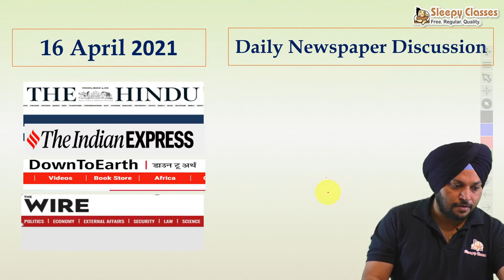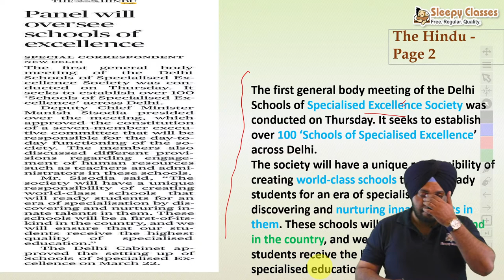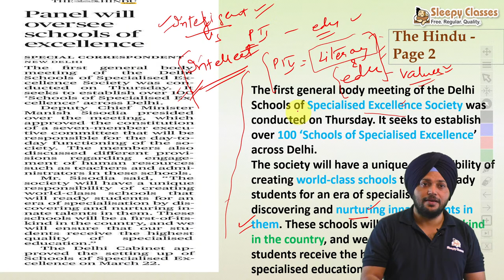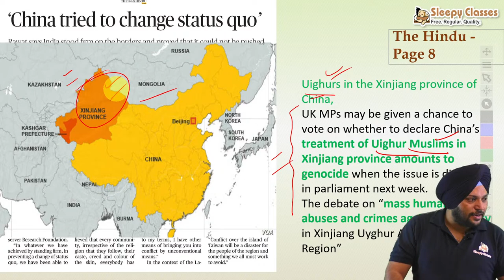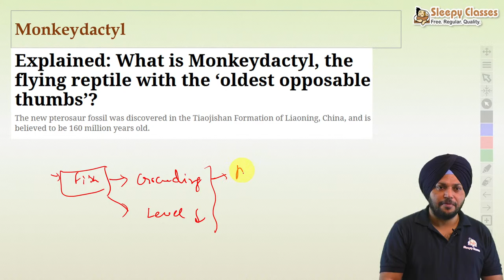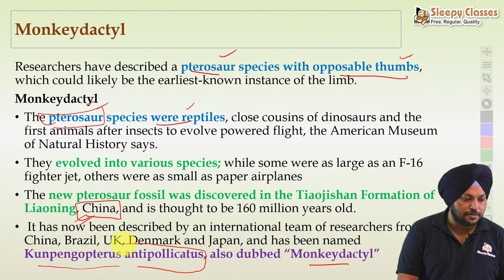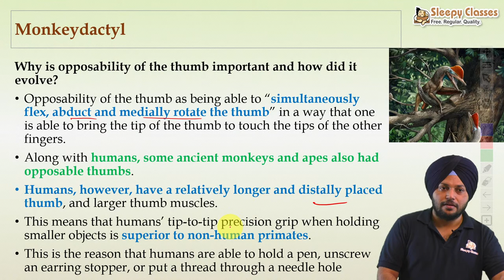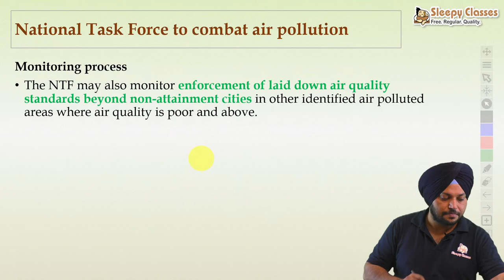Daily Newspaper Discussion || 16th April 2021 || UPSC Prelims and Mains (Part -1)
Let's discuss the newspaper of 16th April 2021.
We are trying to cover current affairs from a wide perspective so that hardworking aspirants can get the most out of the newspapers.

Download the PDF and Worksheet here:

Topic:
Environment
 Monkeydactyl
NTF -combat air pollution

Science & Technology
 MANAS App
ISRO Espoinage case

Economy
Import of oxygen
Rupee fall

Polity
UNPFA report
OCI Card
Census of Assamese Muslim